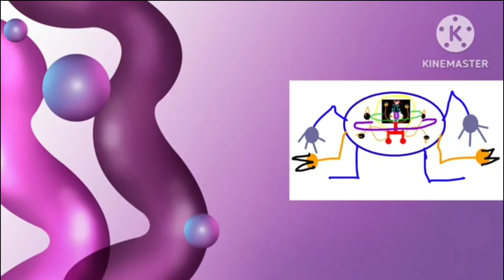Ram gets grounded add round 159